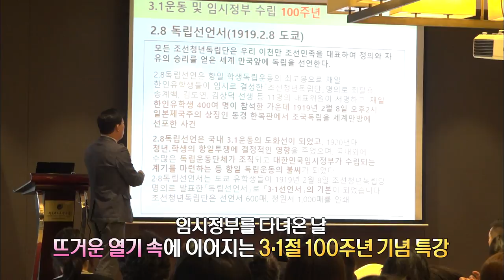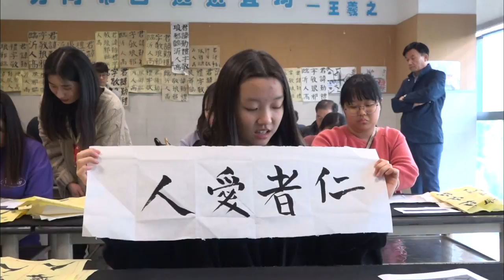교실 밖 세상 속으로~_2019 사제동행 중국문화투어(생방송 제주가 좋다)